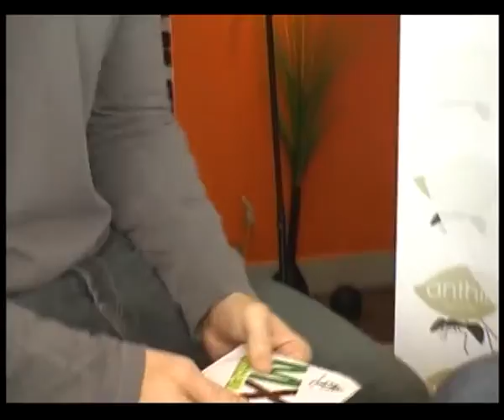May - Artista de Musica por Arboles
May - Artista de Musica por Arboles (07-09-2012)